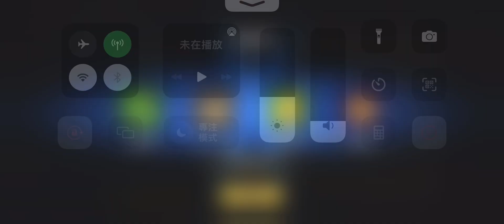忍者必須死 新的遊戲動畫 最新禮包兌換碼